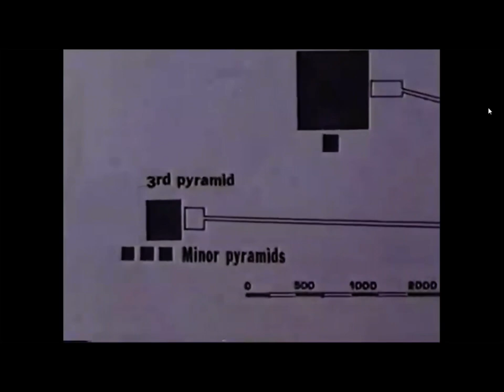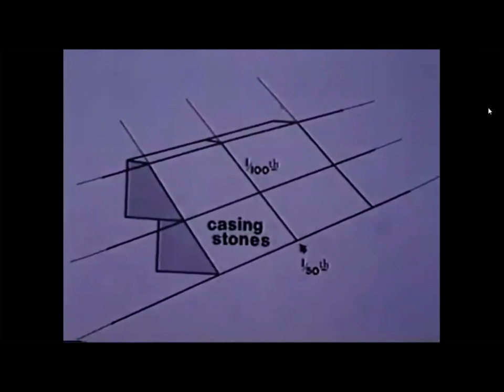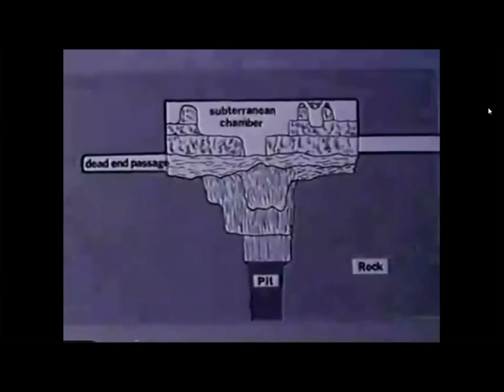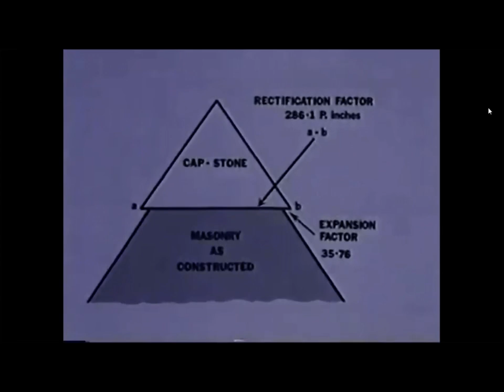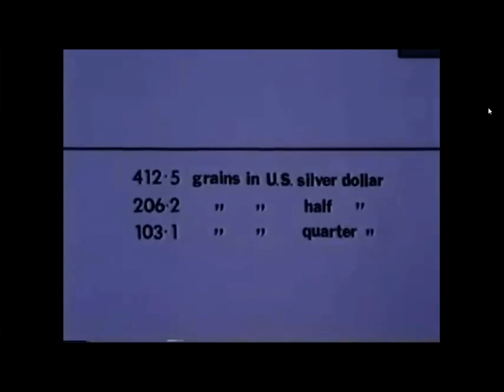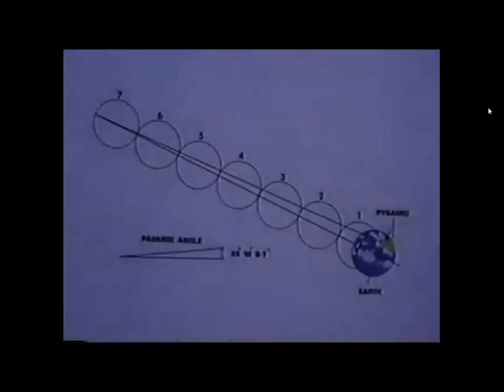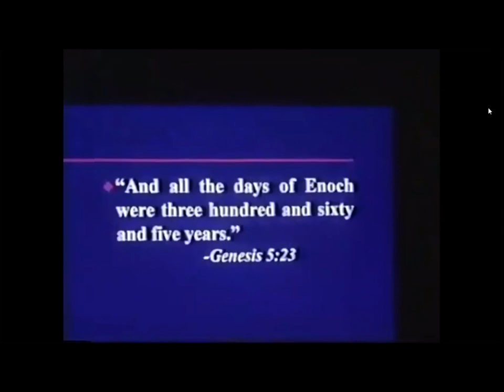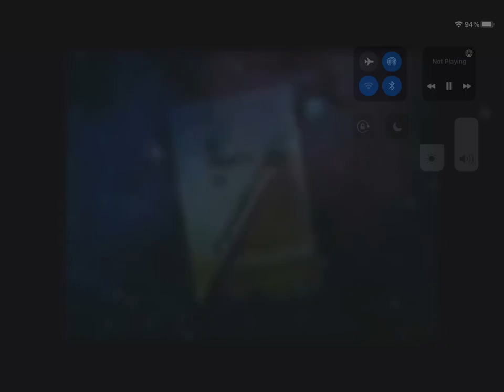The Great Pyramid ~ E. Raymond Capt